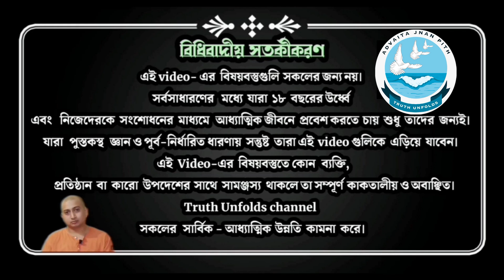বিবাহ হলে কি সন্ন্যাসী হওয়া যায় না? বুদ্ধের জীবনী থেকে I SWAMI TRAILOKYANANDA II 20-10-23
১.বুদ্ধদেবের সন্ন্যাসী হওয়া কতটা ন্যায়সঙ্গত ছিল?
২.বুদ্ধ নিজের উত্তর নিজে খুঁজেছিলেন।
৩ .আমরা নিজেদের সাথে ন্যায় করতে পারি না কেন?
৪. আমরা যা বুঝি তা করতে পারি না কেন?
৫. আমাদের জীবনের প্রগতি কিভাবে সম্ভব?

১.আপনি  JOIN করতে পারেন শ্রীমদ্ভগবদ্গীতা, কঠোপনিষদ্, শ্রীশ্রী চন্ডীর  মতো কোর্সে ।

২. ঘরে বসে বিবেকচূড়ামণির মতো কোর্সের সম্পূর্ণ লাভ নিতে, দেরি না করে আজই যুক্ত হন নিচে দেওয়া link-এ click করে-

৩.সংস্থার এই যে কাজ তাকে সমর্থন করার সর্বোত্তম পথ আপনার আর্থিক সহযোগিতা, যা আমাদের মজবুত করে। মনে রাখুন আপনার কোর্স করা, অনুদান করা, এ সবকিছুই ঘুরে আপনার কাছেই আসবে পরোক্ষভাবে সামাজিক ও ব্যক্তিগত জীবনের রূপান্তরের মাধ্যমে।

BANK Details :-
ADVAITA JNAN PITH
Axis Bank

🛑🌟 UPCOMING COURSES🌟🛑